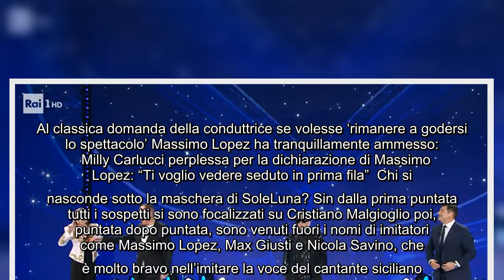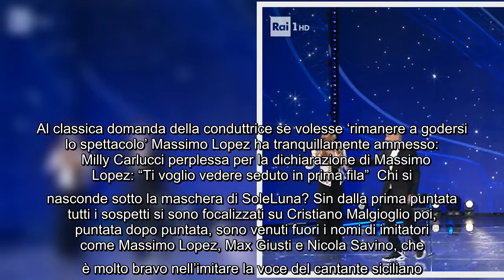Il cantante mascherato, Massimo Lopez smonta i sospetti su SoleLuna: "Non sono io e resto" Sta andan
Il cantante mascherato, Massimo Lopez smonta i sospetti su SoleLuna: "Non sono io e resto" Sta andando in onda la quinta puntata de Il cantante mascherato